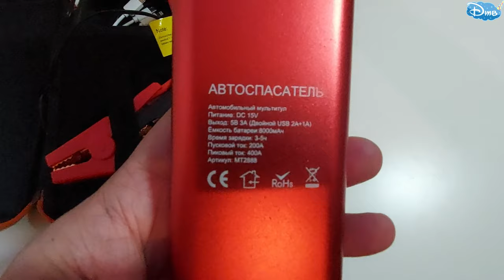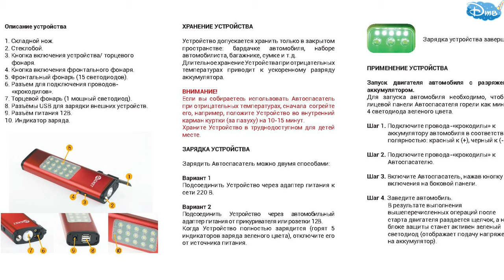ДАДЖЕТ | Автомобильный мультитул | АВТОСПАСАТЕЛЬ | KIT MT2888R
Автомобильный мультитул «Автоспасатель» - многофункциональное устройство, которое оценит каждый владелец автомобиля! Универсальный мультитул будет полезен как в повседневной жизни, так и в нештатных ситуациях, которые порой случаются на дороге.
Пуск двигателей без посторонней помощи;
Безопасное разбивание стекол, разрезание ремней;
Мощный светильник для выявления скрытой течи/ неисправности в авто;
Обозначение мест ДТП;
Портативный power-bank для гаджетов
Артикул:KIT MT2888R